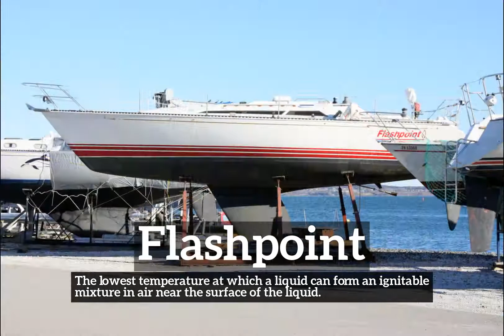How Does Flashpoint Look? | What is Flashpoint? | How to Say Flashpoint in English?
Learn how to pronounce flashpoint with Imago Spectrum.

What is flashpoint?
How does flashpoint look?
How to say flashpoint in English?
What does flashpoint represent?
What is the defintion of flashpoint?

Imago Spectrum allows you to easily memorize common English words and phrases by joining visual and auditory learning environments into a short video. Focus on the images and repeat flashpoint several times for best retention results.

In this video we are speaking the word, flashpoint. Do take note of how flashpoint is spelled.
The definition of flashpoint is listed below the word in the video.
Flashpoint:  The lowest temperature at which a liquid can form an ignitable mixture in air near the surface of the liquid.